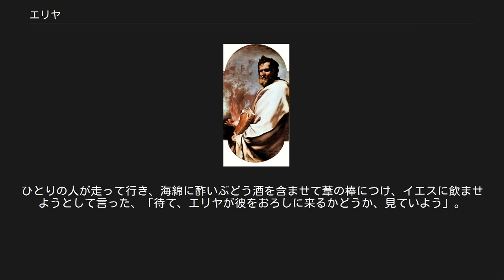エリヤ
エリヤ（ヘブライ語: אליהו‎, ギリシア語: Ηλίας, 英語: Elijah、エリア、イリア、イリヤとも表記される）は、旧約聖書に登場する預言者。
「エリヤ」とはヘブライ語で「ヤハウェ（主）は我が神なり」の意。
 『列王記』に名が見え、バアル崇拝への熱心な反対者、ヤハウェ信仰の守護者として描かれる。
新約聖書『ヨハネによる福音書』では、旧約聖書を代表する預言者として言及される。
イスラーム教においてはイルヤース (إلياس) としてクルアーンに記述される預言者。
 「エリヤ」（Elijah）, 1638,ホセ・デ・リベーラ作 はじめギレアデのテシベ（ティシュベ）に住み、アハブがイスラエル王国の王であったとき、預言活動を開始した。
エリヤがサマリヤ地方を去ってヨルダン東岸のケリテ川のほとりに三年すんだ間、王国には雨がなく、飢饉が激しかった。
エリヤはイスラエルに戻ると、アハブに求めて「バアルの預言者450人、アシラの預言者4百人、イゼベルの食卓で食事する者たち」との競争を行った。
バアルの預言者たちとエリヤはカルメル山に祭壇を築いて、それぞれの神に祈ったところ、バアルからは何の答えも無く、エリヤの神（ヤハウェ）のみが天から火を降らせるという奇跡をなした。
直後にエリヤはバアルの預言者を捕えるよう指示を出し、バアルの預言者たちは捕えられて処刑された。
 そのとき主の火が下って燔祭と、たきぎと、石と、ちりとを焼きつくし、またみぞの水をなめつくした。
民は皆見て、ひれ伏して言った、「主が神である。主が神である」。
エリヤは彼らに言った、「バアルの預言者を捕えよ。そのひとりも逃がしてはならない」。
そこで彼らを捕えたので、エリヤは彼らをキション川に連れくだって、そこで彼らを殺した。
 — 列王紀上18章38節から40節（口語訳） そののち雨が降ったが、これを聞いたイゼベルは怒り、エリヤはイゼベルの怒りを避けて、ユダのベエルシバ（ベエルシェバ）へ逃れたのち、ホレブ山に身を隠した。
ホレブ山でヤーウェの言葉を受けたのち、エリヤはホレブを去った。
その言葉とは、ダマスコスのハザエルをシリアの王に、エヒウをイスラエルの王に、エリシャを自分の後継者となる預言者としてそれぞれに膏を注ぐ命であった。
ホレブ山を降りたエリヤはエリシャと会い、これを後継者とした。
 アハブがエズレルの人ナボテのぶどう畑を不当に欲し、イゼベルが無実の罪を着せてナボテを殺害した時、エリヤはアハブに会い、アハブが不当にナボテの畑を取ったことを責める神の言葉を伝えて、アハブとその家が滅びると預言した。
アハブは悔いたため、災いがアハブの身に直接及ばず、その子の代に下るとの預言がエリヤに下った。
のちにエリヤはつむじ風に乗って天に上げられ、エリシャはエリヤが火の馬が曳く火の戦車に乗って天に上るのを見た。
二人はのち二度と会わなかった。
 シリヤのハザエルはエリシャと会ってその預言を聞いた後、王ベネハダデを害して王位を奪い、エヒウはエリシャに膏注がれた後、叛乱してアハブの子ヨラムより王位を奪ってイスラエルの王となった。
 ユダヤ教ではモーセ以後、最大の預言者とみなされた。
 イエス・キリストの変容の際、エリヤはモーセと並んでイエスの傍にあったものとして書かれていることにも、その位置づけの大きさが伺われる。
エリヤの死が聖書に記載されていないことから、1世紀当時、エリヤが再来するとの伝承があったことが、新約聖書などから知られる。
洗礼者ヨハネもイエス・キリストも、一部からはエリヤの再来とみなされたようである。
これはメシア預言と複合して、来るべき救世主の再来を告げるものとされた。
福音書は洗礼者ヨハネをこれに比定して書かれている。
 十字架上のキリストの最後の7つの言葉のうち第四の言葉が、見物人にはエリヤを呼んでいると誤解された言葉として残る。
 そして三時ごろに、イエスは大声で叫んで、「エリ、エリ、レマ、サバクタニ」と言われた。
それは「わが神、わが神、どうしてわたしをお見捨てになったのですか」という意味である。
すると、そこに立っていたある人々が、これを聞いて言った、「あれはエリヤを呼んでいるのだ」。
するとすぐ、彼らのうちのひとりが走り寄って、海綿を取り、それに酢いぶどう酒を含ませて葦の棒につけ、イエスに飲ませようとした。
ほかの人々は言った、「待て、エリヤが彼を救いに来るかどうか、見ていよう」。
 — マタイによる福...